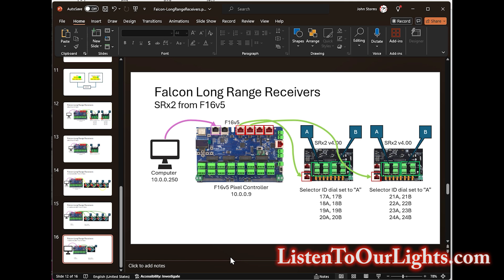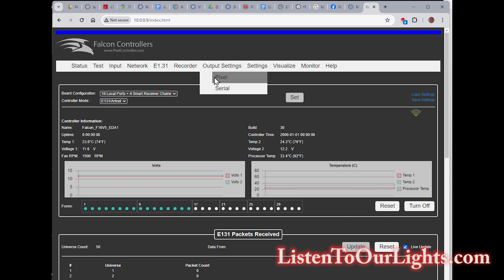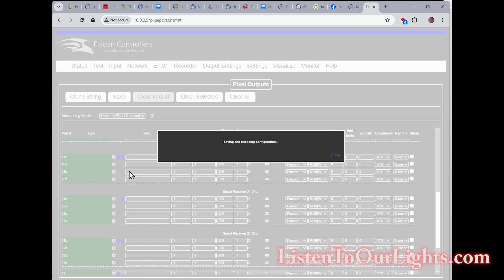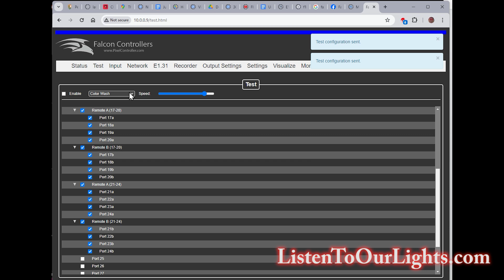Falcon F16v5 with 2 SRx2 Unchained Long Rang Receivers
The Falcon F16v5 pixel controller comes with 4 long range receiver ports.
Connecting 2 long range, unchained receiver boards (SRX2's)